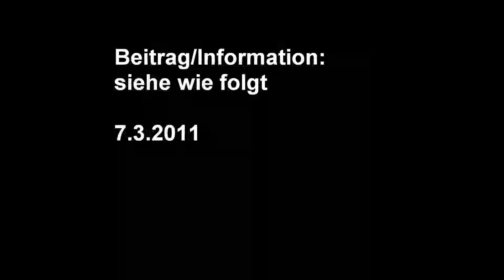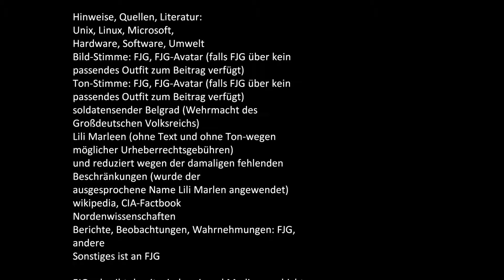beitrag20110307fjg1080p.wmv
beitrag20110307fjg1080p.wmv ~12.350 kB
1080p Hochauflösend (HD), 1920x1080 Pixel
Bitrate: 7,98 MBit/s ~57,06 MB/pro Minute Video
beitrag20110307fjg1080p.mp4 ~3.128 KB ( Bytes) MP4-Video (.mp4)

beitrag20110307fjg720p.wmv ~7.038 kB
720p Hochauflösend; Breitbild 1280x720 Pixel
Bitrate: 6,03 MBit/s ~43,14 MB/pro Minute Video
beitrag20110307fjg720p.mp4 ~2.200 KB ( Bytes) MP4-Video (.mp4)

beitrag20110307fjg480p.wmv ~5.233 kB
480p Breitbild 720x480 Pixel
Bitrate: 2,99 MBit/s ~21,39 MB/pro Minute Video
beitrag20110307fjg480p.mp4 ~1.511 KB ( Bytes) MP4-Video (.mp4)

beitrag20110307fjgstandard.wmv ~5.436 kB 1:29
Standard 640x480 Pixel
beitrag20110307fjgstandard.mp4 ~1.694 KB ( Bytes) MP4-Video (.mp4)

beitrag20110307fjgmobil.wmv ~4.217 kB
Mobil Standard 320x240 Pixel
Bitrate: 1,69 MBit/s ~12,10 MB/pro Minute Video
beitrag20110307fjgmobil.mp4 MP4-Video (.mp4) ~1.280 KB (.. Bytes)